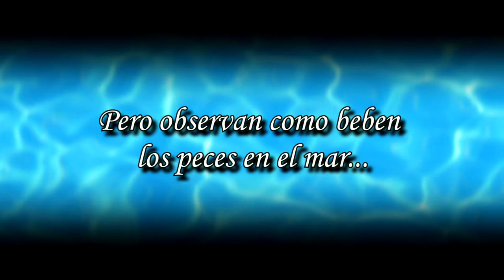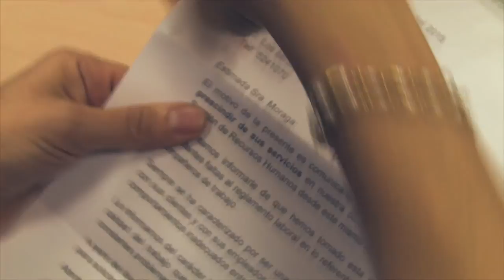Pero observan como beben los peces en el mar (Cortometraje)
Cortometraje de humor realizado por los alumnos del grupo avanzado de la Escuela Municipal de Cine de Ciudad Real curso 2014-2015